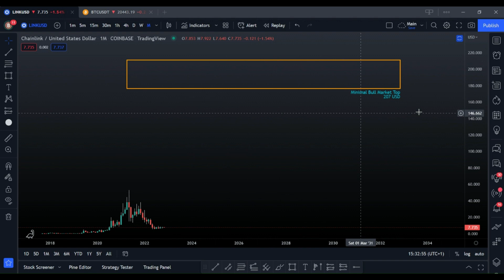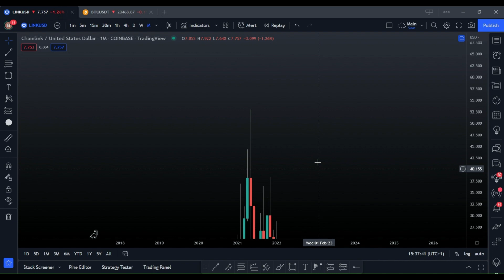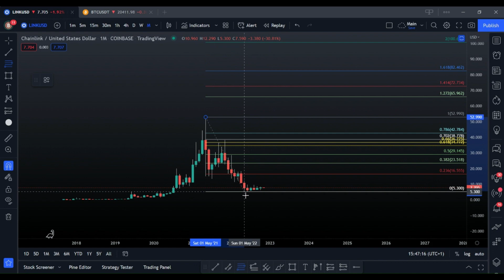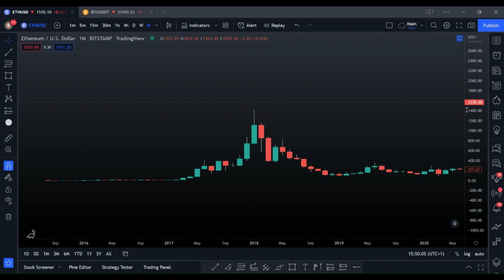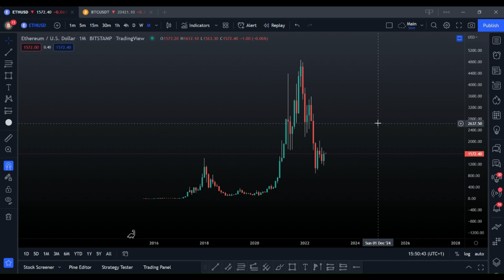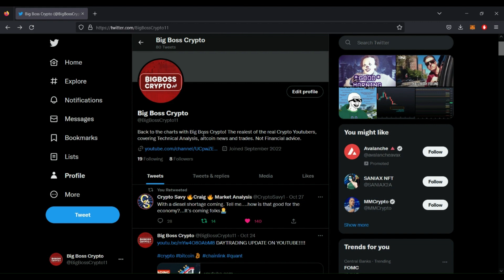CHAINLINK TO 1500$ !? Chainlink Technical Analysis!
Today we take a look at Chainlink tecnical analysis for potential bull run top targets!